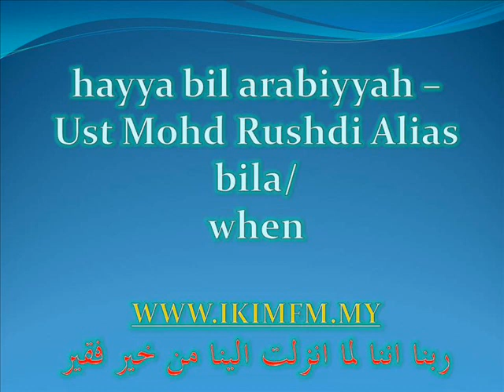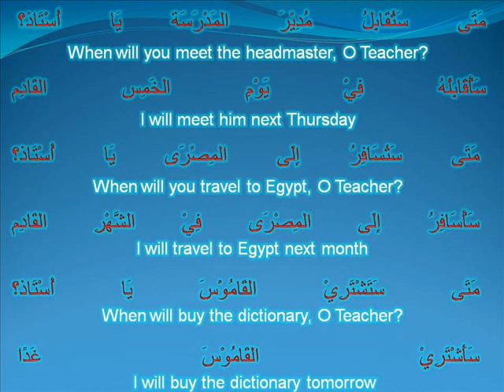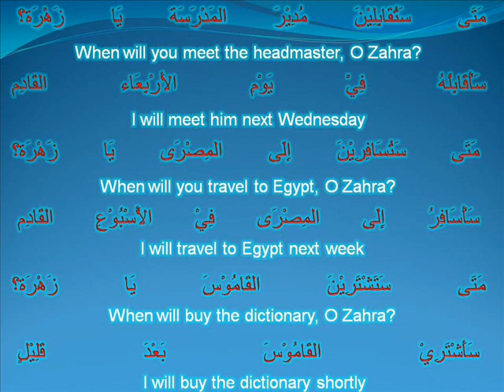hba -Ust Md Rushdi Alias jan 3 2012 bila_when.wmv